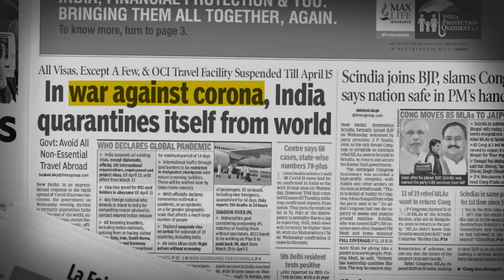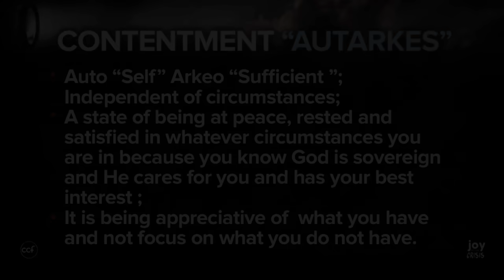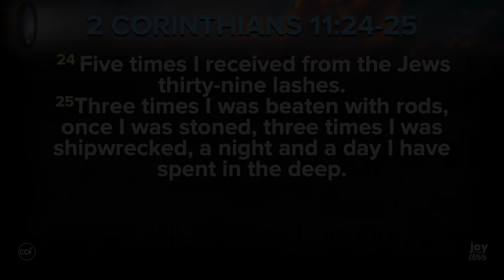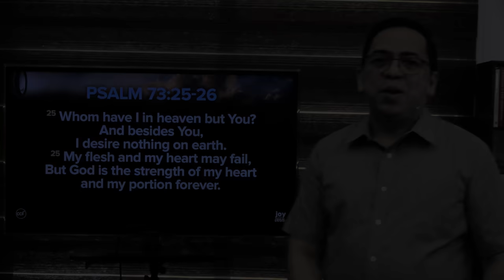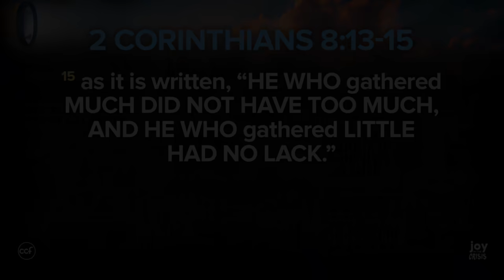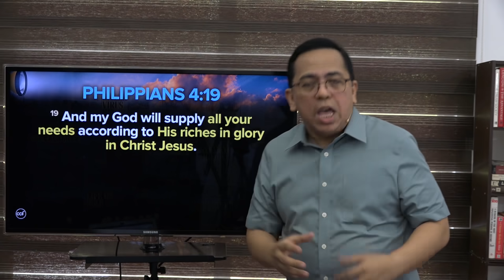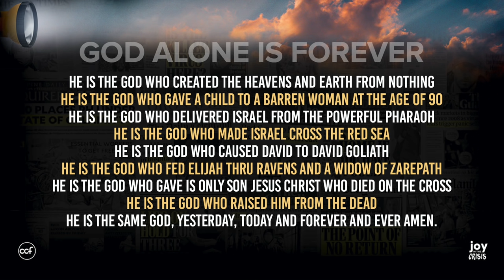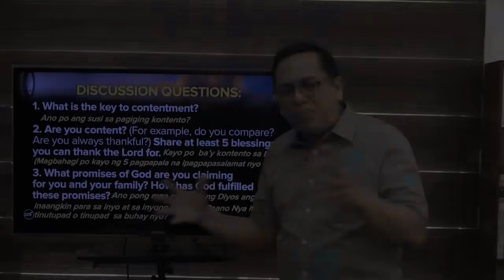Practice Contentment - Bong Saquing - Joy in the Crisis